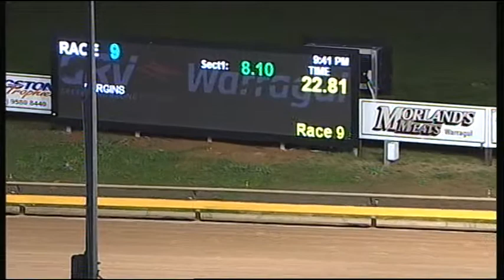WGL FRI 23 JUN 17 R9